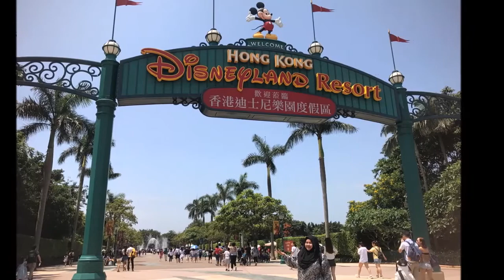DISNEYLAND HONGKONG || BEAUTIFUL MAGIC FIREWORKS || 2018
Hong Kong Disneyland Park Reopening and Important Information,
Hong Kong Disneyland Park will reopen on Feb 19 with health & safety measures.
During the initial reopening stage, the park will close on Tuesday & Thursday (except public holidays & designated days) until further notice.
Magic Access Platinum members may reserve beginning 9 days prior to arrival, while Gold & Silver members may reserve beginning 8 days prior to arrival. Other guests may reserve beginning 7 days prior to arrival.
Social distancing measures have been implemented. Character experiences have been adjusted. Details
Special arrangement for unused park tickets, date-specific products, hotel bookings & Magic Access memberships. Details

(also known as HK Disneyland or HKDL) is a theme park located on reclaimed land in Penny's Bay, Lantau Island. It is located inside the Hong Kong Disneyland Resort and it is owned and managed by Hong Kong International Theme Parks.

It is the largest theme park in Hong Kong, followed by Ocean Park Hong Kong.
Hong Kong Disneyland was opened to visitors on Monday, 12 September 2005 at 13:00 HKT. Disney attempted to avoid problems of cultural backlash by incorporating Chinese culture, customs and traditions when designing and building the resort, including adherence to the rules of feng shui. Notably, a bend was put in a walkway near the Hong Kong Disneyland Resort entrance so good qi energy would not flow into the South China Sea.

The park consists of seven themed areas: Main Street, U.S.A., Fantasyland, Adventureland, Tomorrowland, Grizzly Gulch, Mystic Point, and Toy Story Land. The theme park's cast members speak Cantonese, English, and Mandarin. Guide maps are printed in traditional and simplified Chinese as well as English.

Majority-owned (53%) by the Hong Kong Government but managed by Disney, the park first turned an annual net profit of HK$109 million (US$13.97 million) for the year ended 29 September 2012.

However, it has operated at an increasing loss in 2015, 2016 and 2017.[10] Hong Kong Disneyland currently occupies 27.5 hectares (68 acres) and hosts 6 million to 7 million visitors annually. The park capacity will increase to handle up to 10 million visitors annually over a 15-year expansion period.